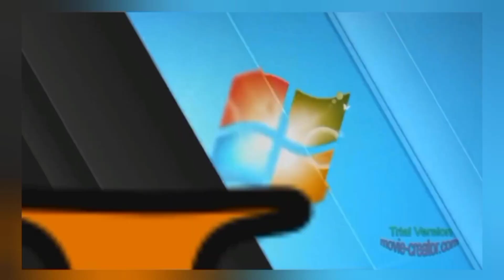kisiwa cha movies HD quality za Mkandara lufufu